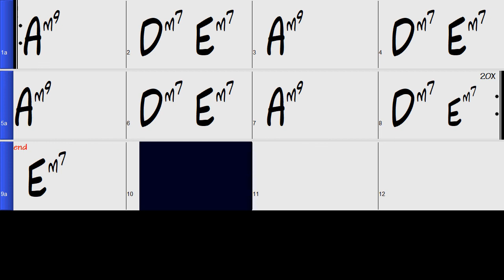Am_Dm_Em